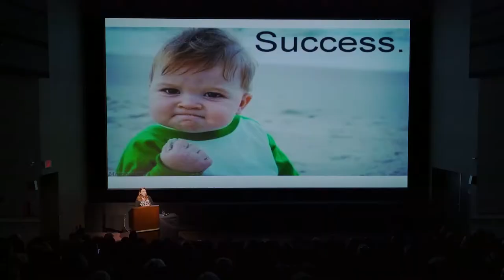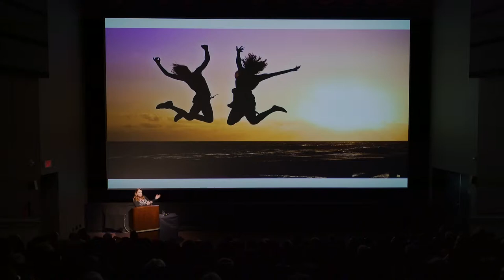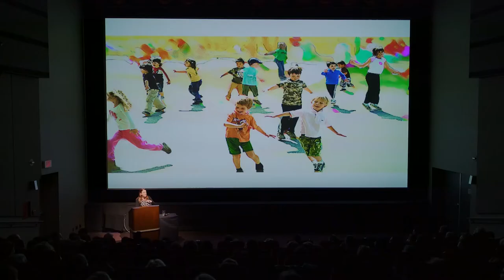Lynda Murdoch | Finding True North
Dr. Lynda Murdoch (LLB ‘91) is a lawyer turned Registered Psychologist who serves young offenders. Watch her pursuit of happiness and empowerment on her own terms in this Pecha Kucha-style presentation.